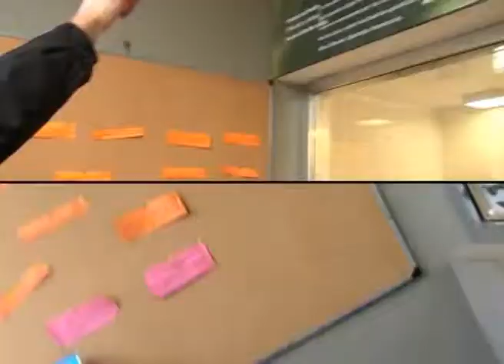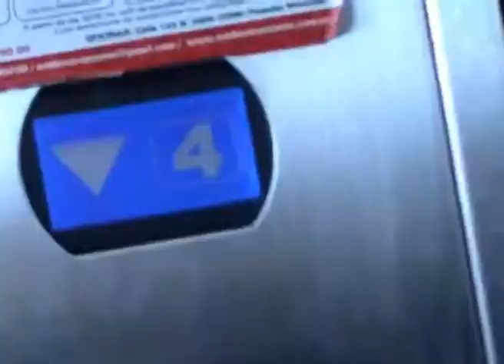A 1000 km de mar (Prog. 23, B02)